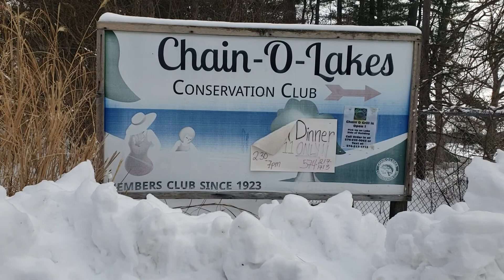south bend in chain O lake